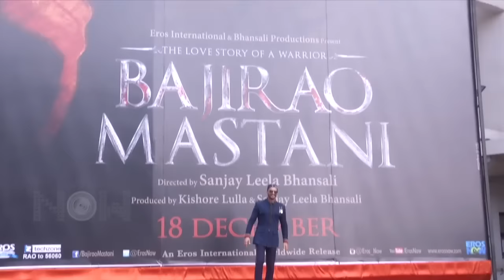Bajirao Mastani: Ranveer Singh's New Poster Copied From Hrithik Roshan's Jodhaa Akbar?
Ranveer Singh's new Bajirao Mastani Poster is very similar to Hrithik Roshan's Jodhaa Akbar poster. Want to know how? Watch this video, now!